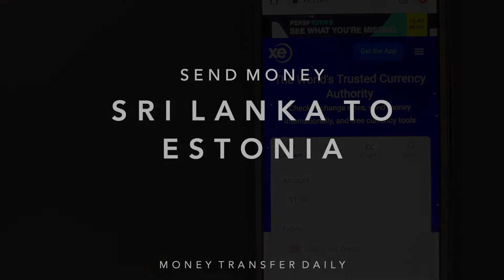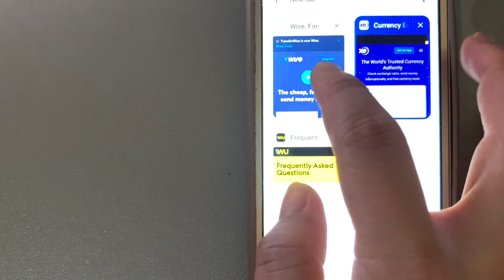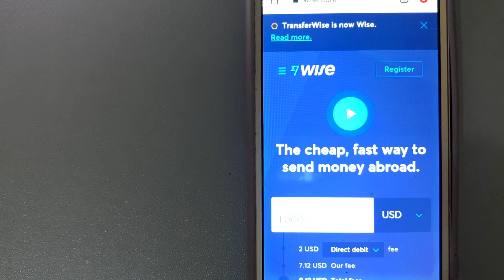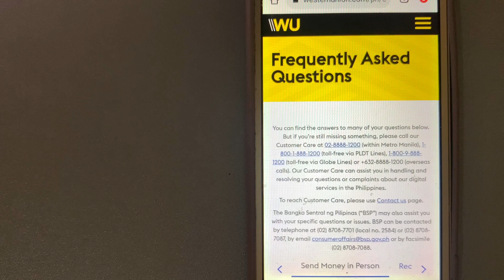🔴 How To Transfer Money Overseas From Sri Lanka to Estonia 🔴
Estonia (Estonian: Eesti [ˈeːsʲti] (listen)), officially the Republic of Estonia (Estonian: Eesti Vabariik), is a country in Northern Europe. It is bordered to the north by the Gulf of Finland across from Finland, to the west by the Baltic Sea across from Sweden, to the south by Latvia, and to the east by Lake Peipus and Russia.